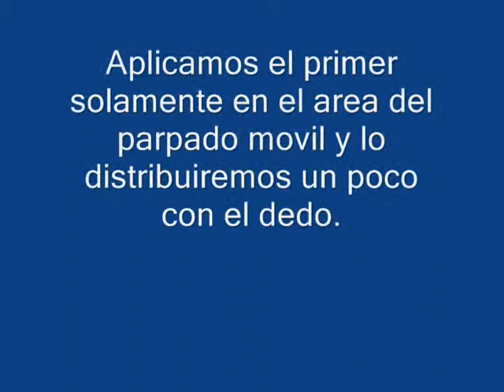A touch of golden Makeup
Dorado... un look para recordar...